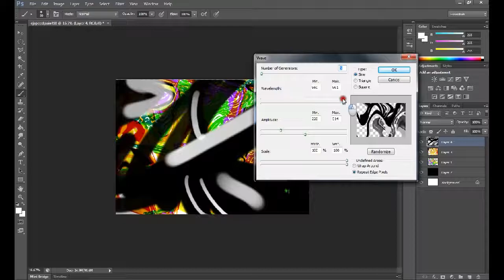Ej-ArtClass Digital speed painting, photoshop improv. "Hold Your Ground"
Our lead visual artist is currently creating a series of speed paintings that will be used in future art tutorials. Each image is created without deciding on what to draw before starting.